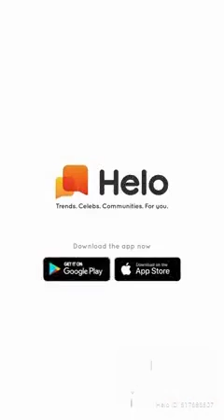June 28, 2020